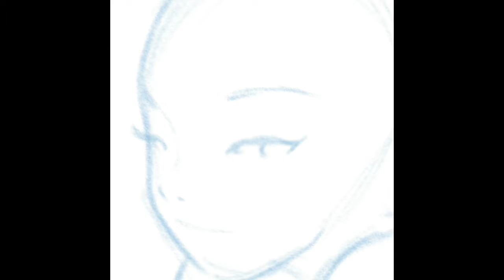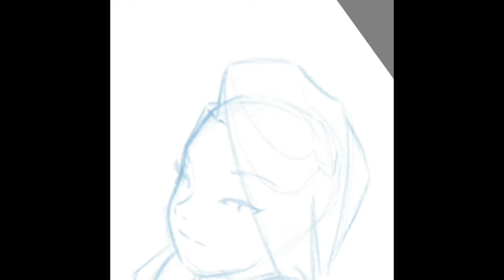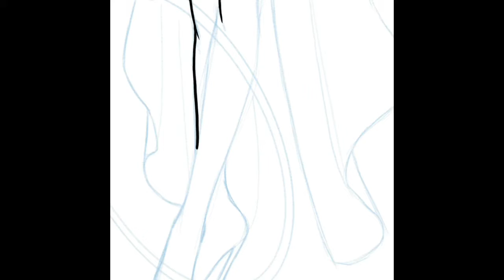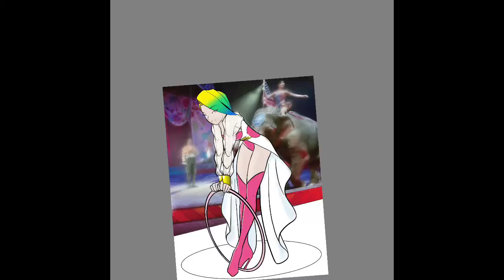Join the circus - Sketchbook Pro- Ipadpro Speed Painting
Working on improving my digital art and YouTubing.

Made with iMovie on the iPad Pro
Drawn with sketchbook pro for iPad Pro